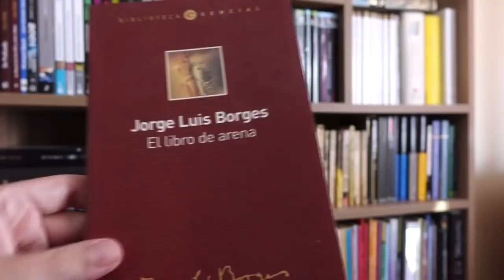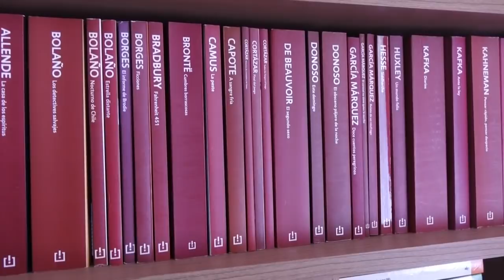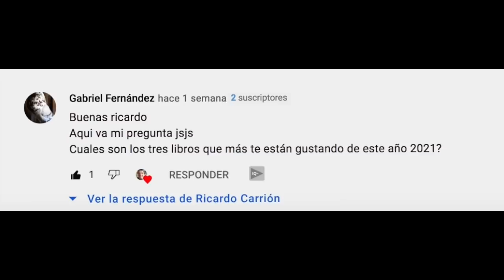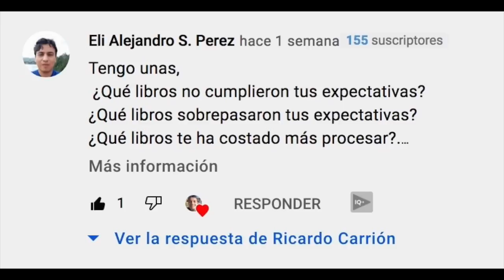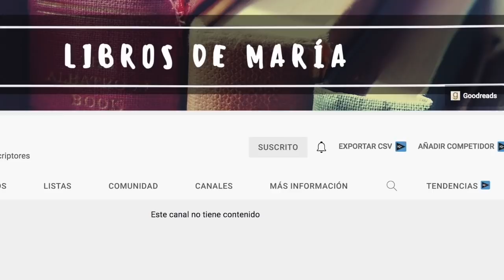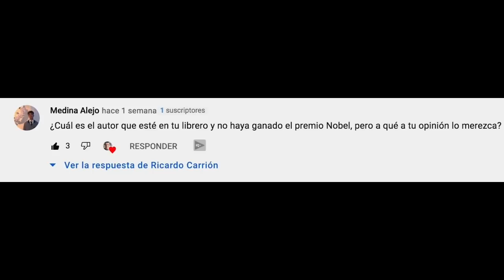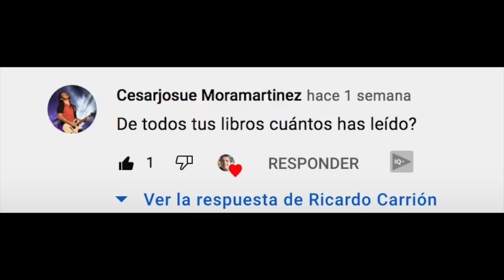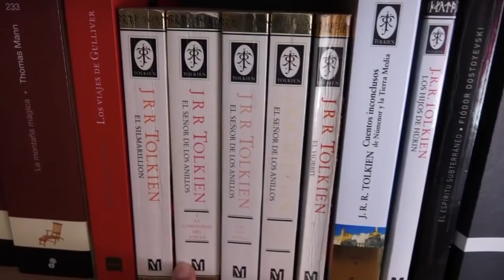P y R #2 / 39 Preguntas y Respuestas sobre mi librero (Biblioteca), libros y la lectura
Respondo a las preguntas que me dejaron sobre libros, mi librero y todo referente a la lectura.